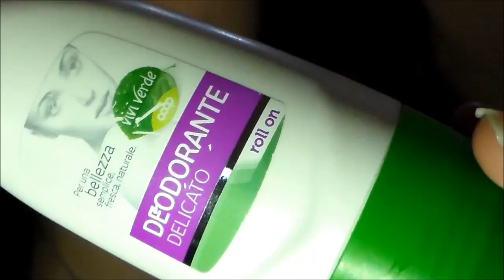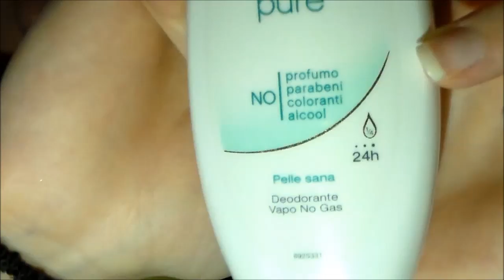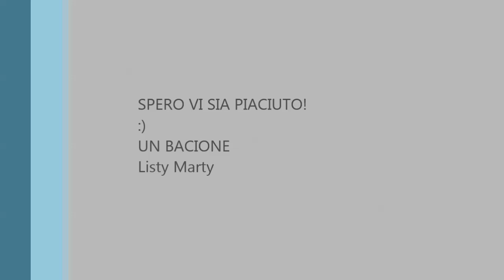PREFERITI DI GENNAIO 16| Listy Marty ♡